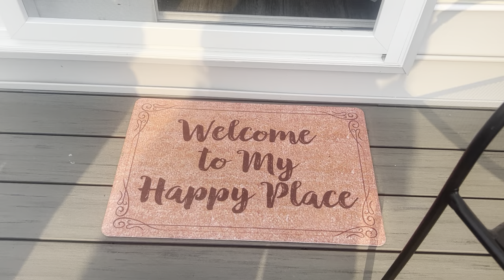YQ Park Entrance Doormat Funny and Creative Doormat Welcome to My Happy Place Door Mat for Indoo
YQ Park Entrance Doormat,  Funny and Creative Doormat,  Welcome to My Happy Place Door Mat,  for Indoor Outdoor Use Non

SIZE: 15.7 x23.6 inch(40x60cm)
Material: Durable non-woven fabric top, backed with a neoprene rubber anti-slip backing. Easy to clean dirt and machine washable.
CARE INSTRUCTIONS: Rotate periodically, absorb moisture with paper towels, spot clean with mild soap or detergent and vacuum regularly. Machine-washable
PERFECT SIZE FOR YOUR ENTRYWAY : Doormat measures 0.3" thick to allow your door to easily pass over the mat without getting stuck.
STYLISH DESIGN: Creative plaid/stripes/Geometric/Letter/animal/landscape printing indoor/outdoor floor mat doormat rug for living room, bathroom, bedroom, hallway, children's room, dining room, conference room, hall, study, etc